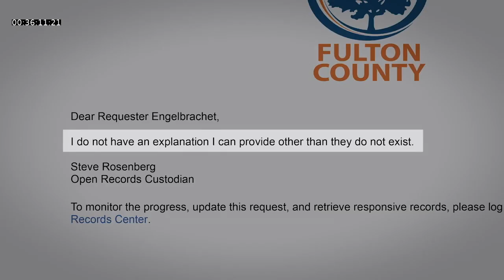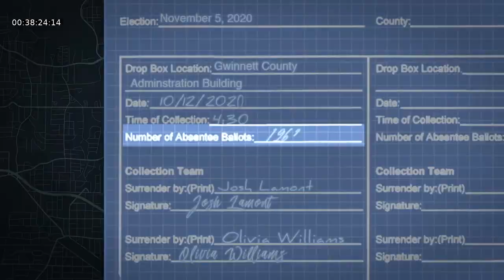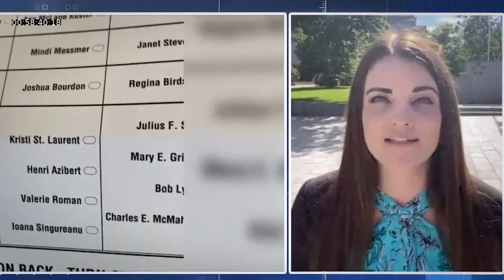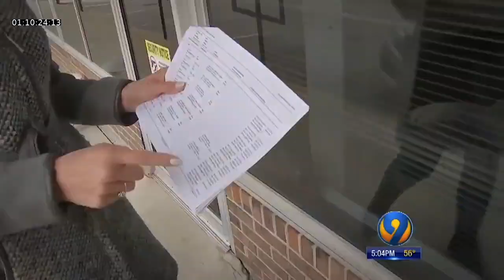2000 Mules: Illusion of Many, But Mostly Repetition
Did you think you saw 2,000 drop box videos in 2000 Mules?

There were actually videos of just 23 different people, each seen just once.

22 showed no one using the drop box.

The 46 unique videos were repeated nearly 2,000 times, sometimes even by making grey scale and flipping horizontally.

12 acted scenes
1,964 repeated videos
46 unique drop box videos
23 people + 1 election workers
22 no one using the drop box

Fulton County, GA・2021 runoff election
36 videos
14 people・1 ballot average

Gwinnett County, GA ・ Oct 2020
10 videos
9 people・3½ ballots average